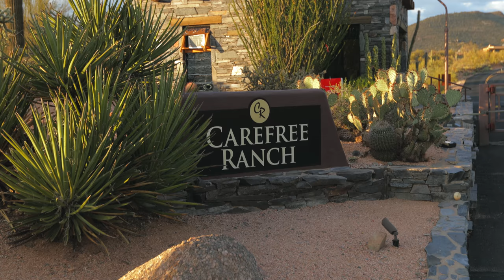Action Star Steven Seagal’s bulletproof compound in the Arizona Desert! Scottsdale, Arizona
Privacy Exemplified! This Desert Contemporary style home features a mix of Naturalistic, Traditional and Modern design elements. Located in the Guard Gated community of Carefree Ranch Homesteads. This one of a kind Beringer Custom home was thoughtfully built into a spectacular hillside lot on just under 12 acres. The estate overlooks Desert Mountain and the Valley beyond through Floor to Ceiling Bullet Proof Windows!

Presented by Julianna Eriksen and Bob Nathan with Engel & Völkers Scottsdale